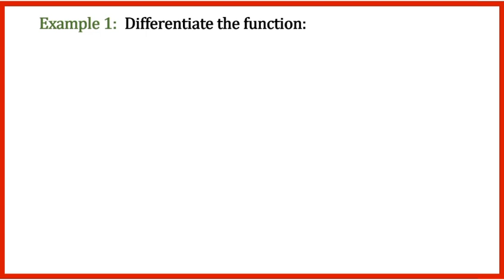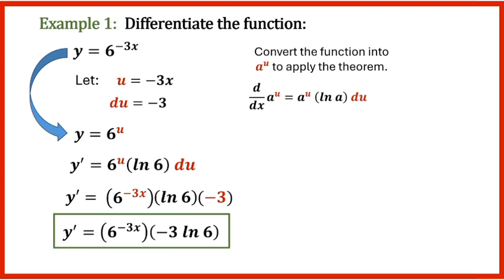Derivatives of Exponential Functions Example 1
Basic Calculus:
✅ Derivatives of Exponential Functions
✅ Example 1

Thanks!